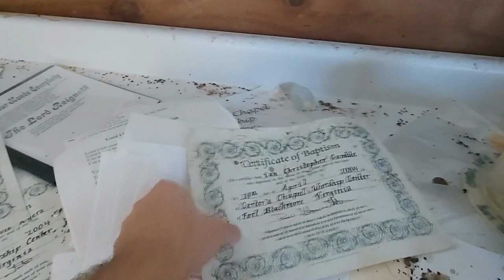Abandoned Virginia Churches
We traveled to the backwoods of southwest Virginia to check out the ruins of Hagan Hall along with the Hagan Family Cemetery and stumbled across a couple of abandoned churches. One church has been abandoned for nearly 60 years and the other is a more modern building that has stood empty for what looks like almost 20 years.